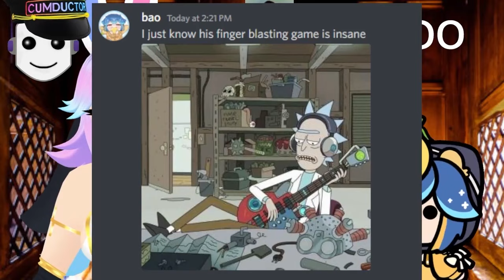CHAT Confess THEIR SINS to COTTONTAIL - PART 2 (ft. Baoo)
WE ARE BACK.. AND THE SINS KEEP GETTING WORSE..

Cotton's socials! (18+)